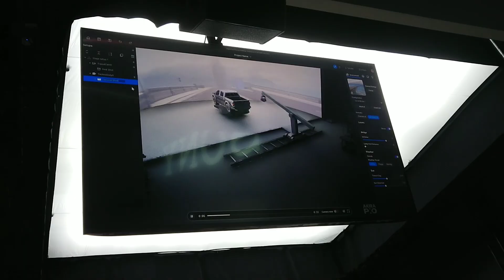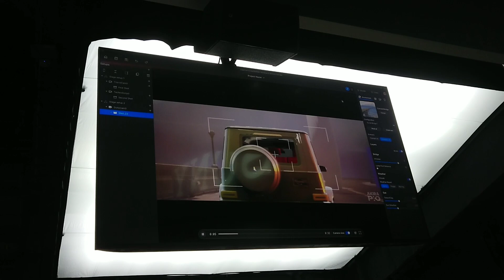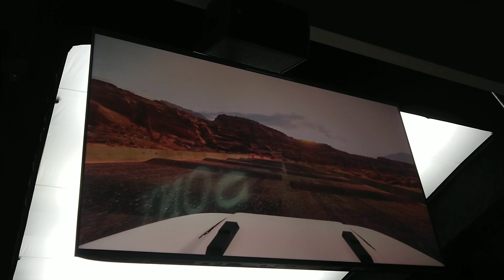Sony PXO AKIRA, FULL DEMO | CES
PXO AKIRA is a groundbreaking vehicle processing solution for flim, TV, and advertising. Combining a dynamic motion platform, robotic camera crane, LED volume, arid racing simulator with Digital Twin technology, AKIRA enables real-time, in-camera VFX for any vehicle, delivering immersive and efficient solutions for modern virtual production.

This will save a lot of money!